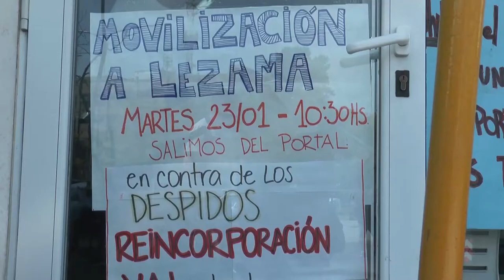Urbana Tevé - Movilización de trabajadores del portal